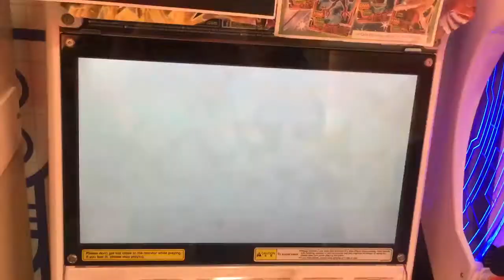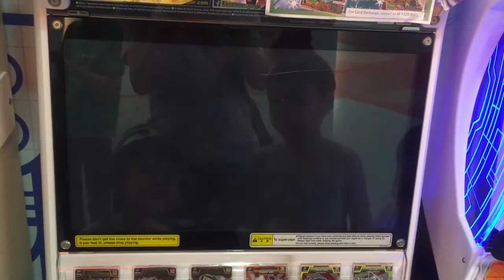Demon Ape Gunga Gonga vs Scorch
Video taken at Century Square Level 2 on 4 Jun 2016.